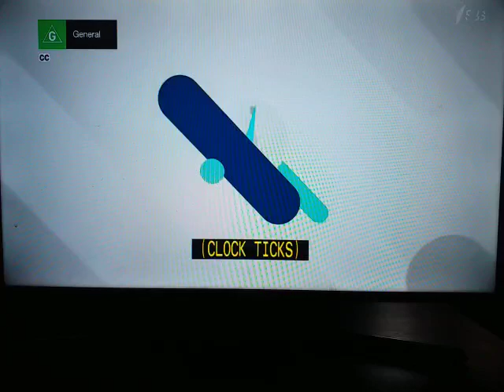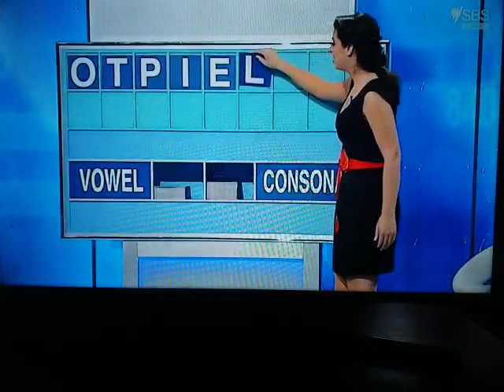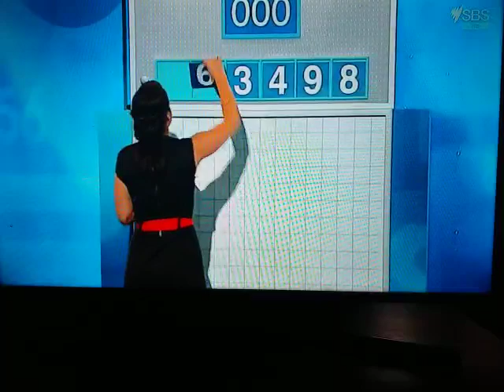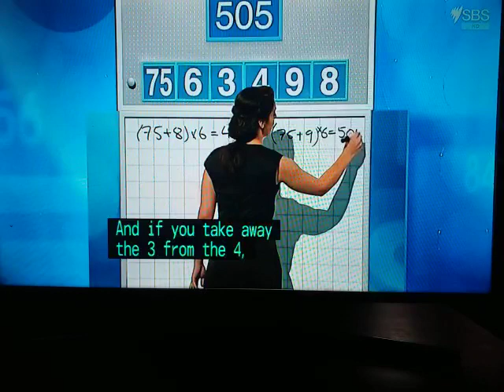Letters And Numbers - Season 1 Episode 17 - (Part 1)